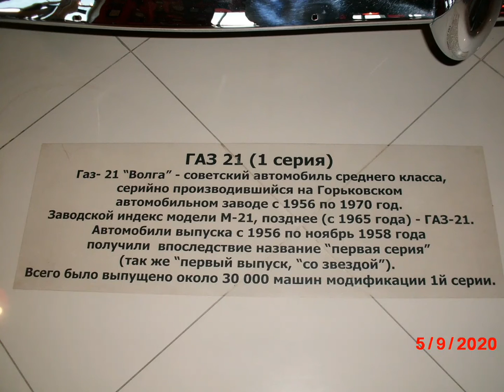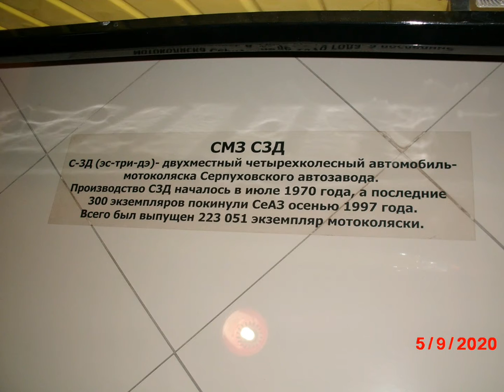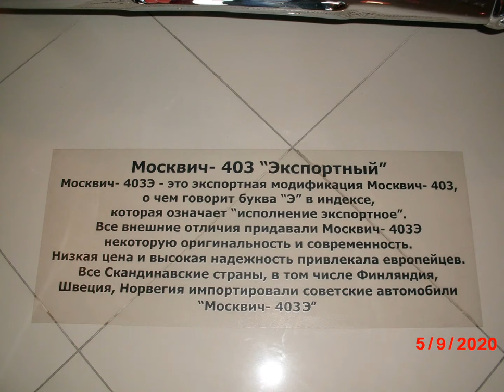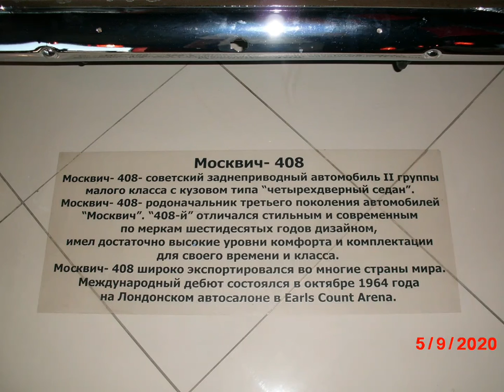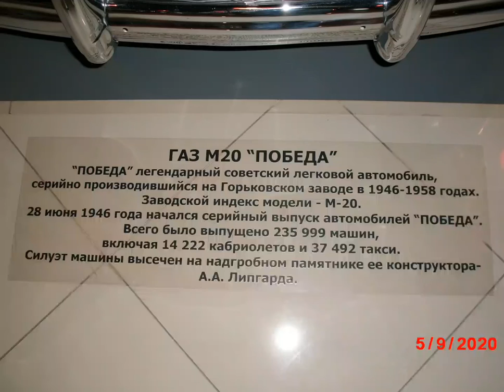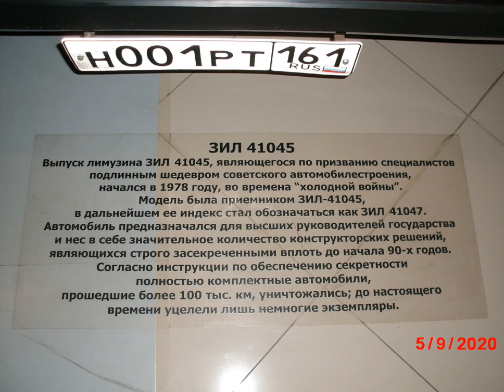АВТОЛЕГЕНДЫ СССР - Слайд-шоу 5.09.2020 Каменск-Шахтинский 05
Автолгенды СССР